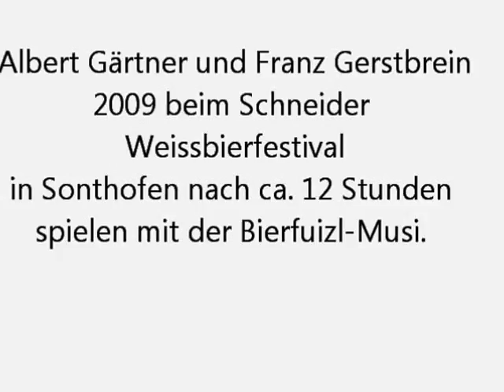Solist Franz Gerstbrein und Albert Gärtner